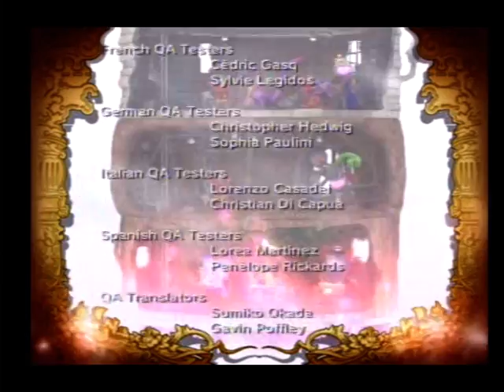FFCC My Life as a Darklord 0507 Padarak 3 The End